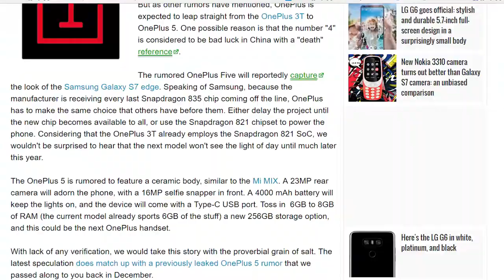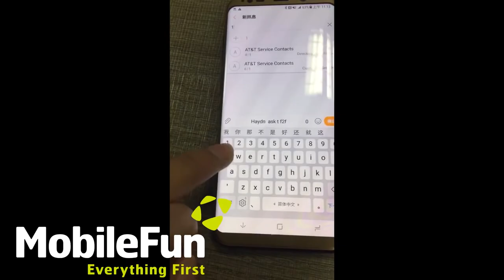تسريبات و رسميا معاد الاعلان عن الجالكسي اس 8 | تسريبات ايفون 8 |تسريبات وان بلس 5|رسميا GTX 1080 TI